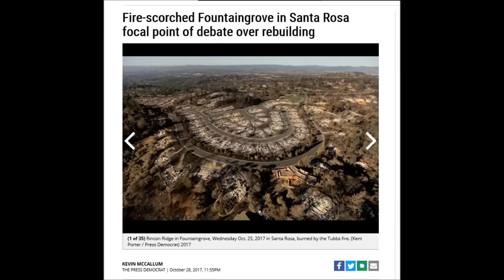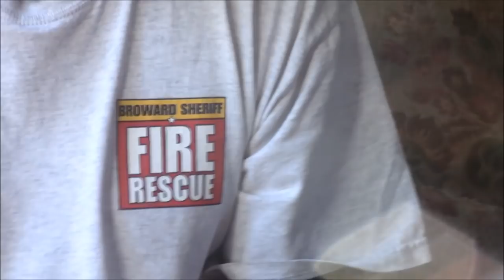Exclusive Interview with Fire Captain on Origins of CA Fires (Directed Energy Weapon) cal fire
Original video  aplaintruth.info  you tubbe channel

-~-~~-~~~-~~-~- cal fire